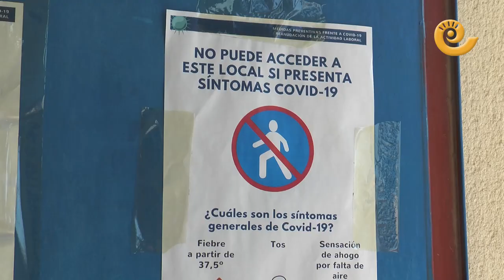Alimentos, protección covid y ducha para temporeros en Caspe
La Comarca del Bajo Aragón Caspe  en colaboración con el ayuntamiento caspolino reparten desde primeros de mayo ayudas a los temporeros que llegan en busca de trabajo en la recogida de la fruta. En el polideportivo se da servicio de duchas y se entregan diversos alimentos. Como novedad este año también se entrega un kit covid-19 con material protector para la prevención del coronavirus.